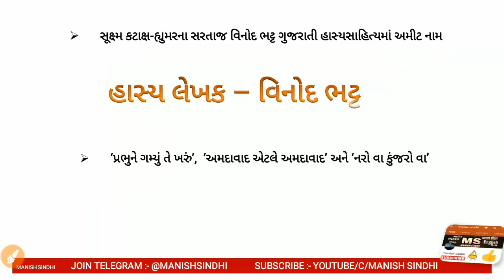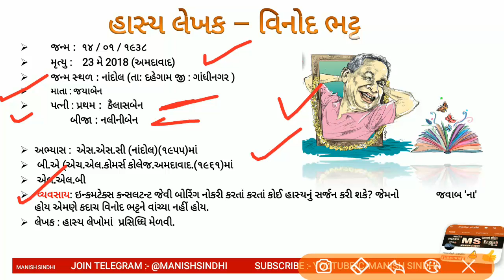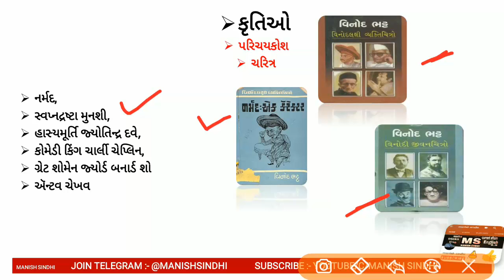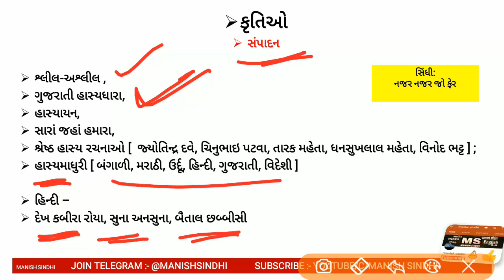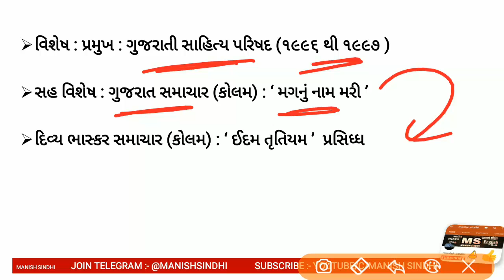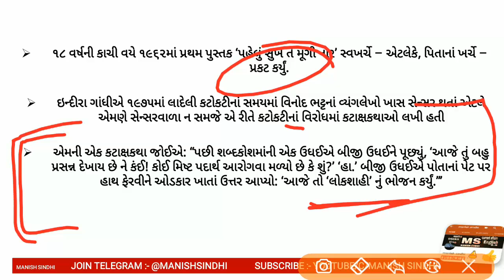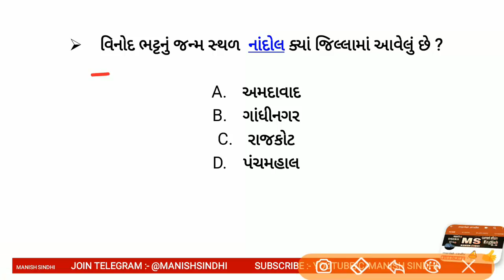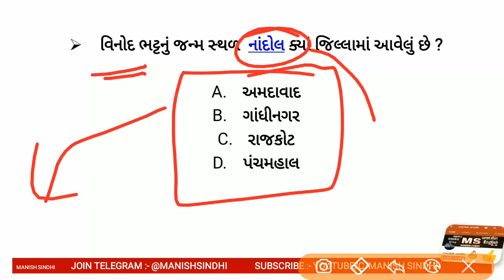Gujarati sahitya lecture 4 Manish Sindhi | Gujarati sahitya Lecture most imp-Vinod Bhatt